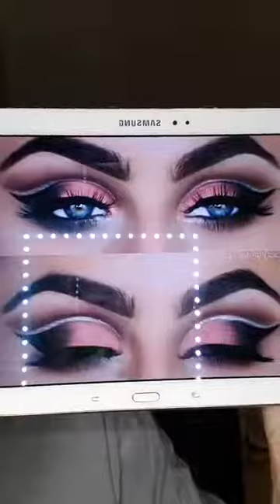Red colors makeup tutorial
Products used:
LimeLife Foundation Olive 3
LimeLife concealer 00 and 01
LimeLife First Base Primer
LimeLife Oil Strike 16 hr Setting Spray
LimeLife Perfect Eyeliner Pen
LimeLife Perfect Mascara
LimeLife Enduring Lip Color in Devil's Food
LimeLife Blush in 01 Alive
LimeLife Blush in 06 Glowing for highlighter
Tastiest Pro Glow for contour
Morphe 35M Pallette Sweet Beats
Lorac Pro Palette Black and Snow